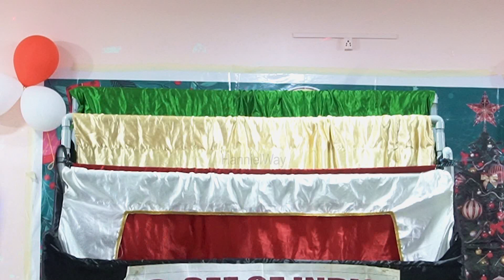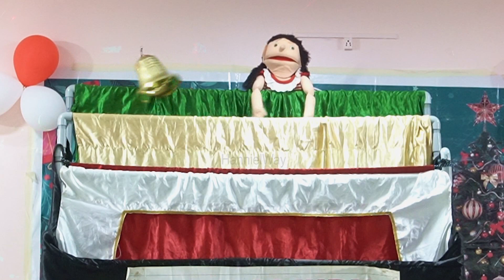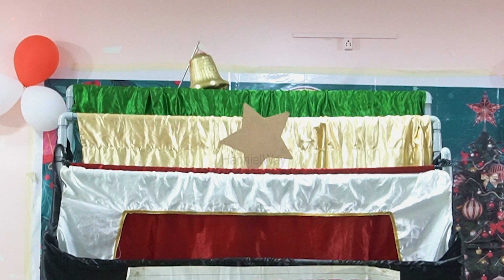உண்மை கிறிஸ்துமஸ் பொம்மலாட்டம் 🎄🎁 True CHRISTMAS PUPPET SHOW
True CHRISTMAS PUPPET SHOW 🎄🎁 உண்மை கிறிஸ்துமஸ் பொம்மலாட்டம்